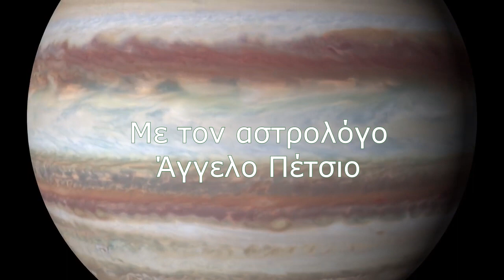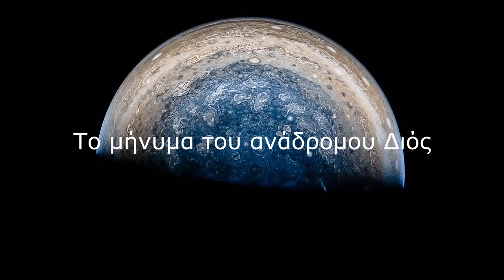Ο Ανάδρομος Δίας στον Τοξότη (11 Απριλίου έως 10 Αυγούστου 2019)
00:00 Ο Ανάδρομος Δίας
01:29 Το μήνυμα του ανάδρομου Διός
02:19 Κριός
02:56 Ταύρος
03:33 Δίδυμοι
04:15 Καρκίνος
04:52 Λέων
05:33 Παρθένος
06:15 Ζυγός
06:52 Σκορπιός
07:38 Τοξότης
08:20 Αιγόκερως
09:07 Υδροχόος
09:50 Ιχθύες